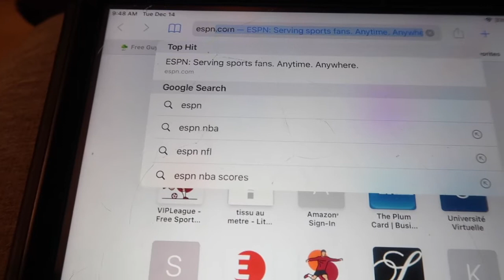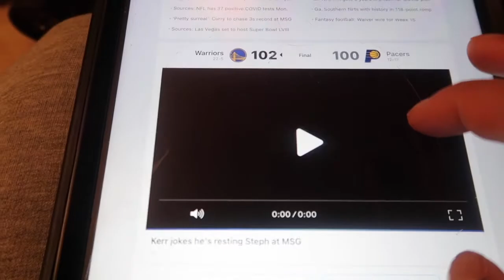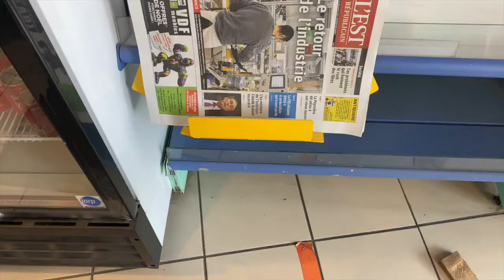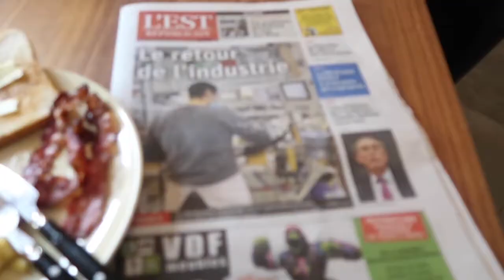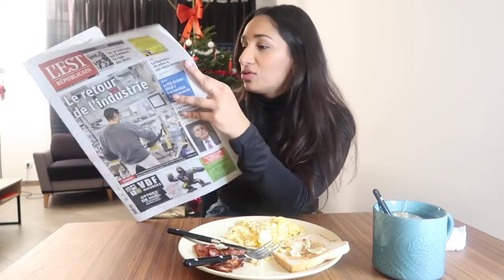MORNING ROUTINE BARACK OBAMA | ROUTINE À SUCCÈS, MOTIVATION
HELLOOO !

On se retrouve aujourd'hui pour une vidéo morning routine du seul et unique BARACK OBAMA ancien président des État-Unis d'Amérique. J'ai trouvé l'idée plutôt sympa et ça change des autres type de célébrité. J'espère que sa routine vous plaira !

✰ PRESENTATION ✰

Moi c’est Gwenaelle, je suis Française d’origine de l’île Maurice. Je vis un peu partout où le basket nous mène (mon copain est joueur professionnel de basketball). J’adore voyager et j’ai déjà visiter de nombreux pays, je suis toujours partante pour partir à l’aventure que ce soit en solo ou à plusieurs. J’essaie de vous partager un maximum de voyages mais aussi un peu de mon quotidien, des bons plans et surtout de vous faire passer un bon moment au travers de mes différentes vidéos.

N’HESITEZ PAS À VENIR ME SUIVRE SUR IG 🤍

MON MATÉRIEL:

IMOVIE

🤍 N’hésitez pas à liker la vidéo, vous abonner et me dire ce que vous en avez pensé dans les commentaires cela fait toujours plaisir et m’aide à créer du contenu qui vous plaira également.

Love xx

Gwenaelle